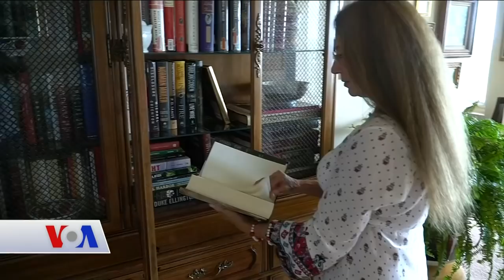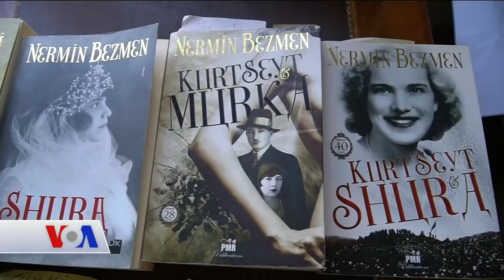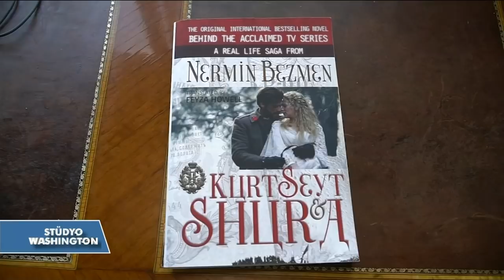Yazar Nermin Bezmen’den ‘Havva'nın Cezası’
Bitirmek üzere olduğu tarihi romanı yarıda keserek çocuklara ve kadınlara yönelik şiddet ve cinsel tacizi anlatan bir roman yazan Nermin Bezmen, Amerika’nın Sesi’ne verdiği özel demeçte hem romanını, hem de üç yıl önce yerleştiği Amerika’daki yaşamını anlattı